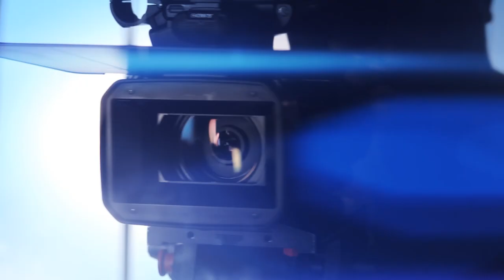Eric Vega-Lilli Spina Fashion @Skyroom NYC Interview by Sakar Part 2- ShowBizMovement.com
Lilli Spina Fashion Show @ Skyroom- Part 2
Eric Vega Production
Correspondence by Sakar Brown
Music Produced by SakarBrownMusic.com